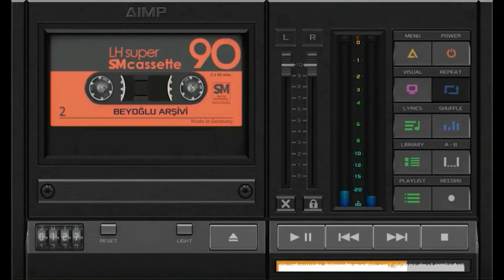Orhan Hakalmaz - Salında gel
Kaynak kişi:Ahmet Mısalı
Derleyen:Ahmet Gazi Ayhan
Notaya Alan:Nida Tüfekçi
Yöre:Kayseri